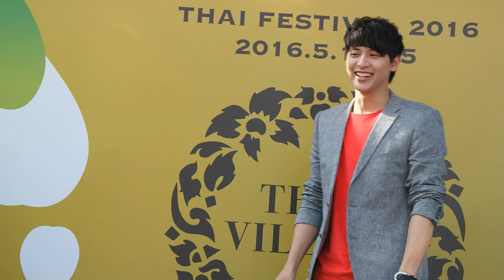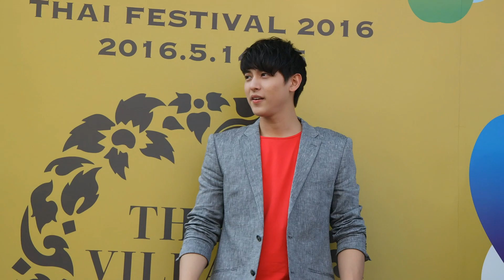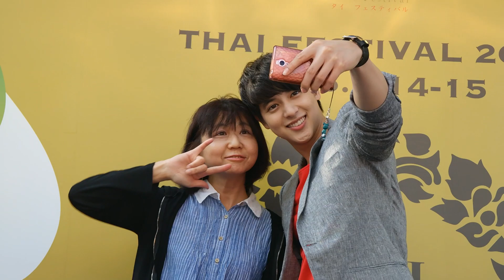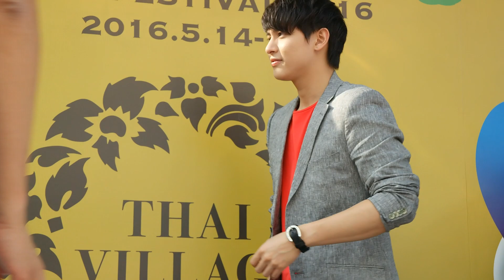เจมส์จิ ช่วงเซลฟี่+จับมือผู้มีสิทธิ์ งานเทศกาลไทย 2016 @Yoyogi Park 14-5-16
ตอนที่เปิดจองซีดีกับโฟโต้บุ้คที่บูธยังพอมีเหลืออยู่ แต่หลังจากเจมส์แสดง โห คนมาซื้อเพิ่มเยอะขึ้นมาก ต่อแถวยาวเลยทั้งคนญี่ปุ่น,คนไทย เห็นแล้วปลื้มแทนเจมส์จริงๆ แสดงว่าการแสดงของเจมส์ประสบความสำเร็จระดับนึงเลยน้า ที่เอามาลงแค่บางส่วนนะคะ ไม่ได้ถ่ายครบทุกคน อยากให้เห็นบรรยากาศ ต้องขออภัยด้วยค่ะ เจมส์น่ารักเซอร์วิสสุดๆ ยิ้มแย้มแจ่มใสตลอด